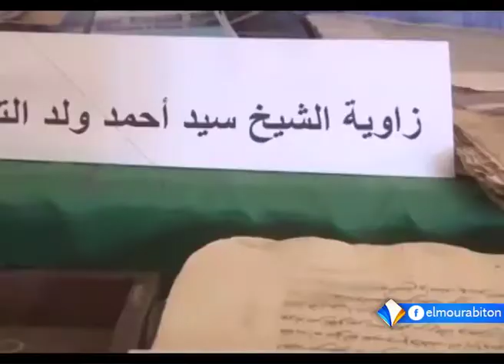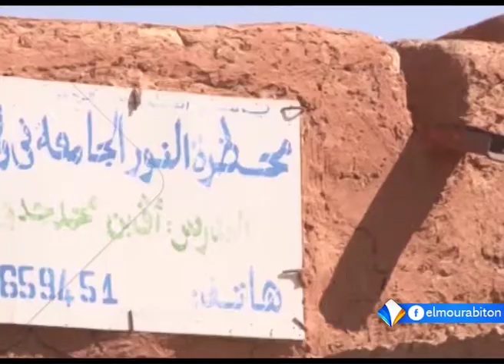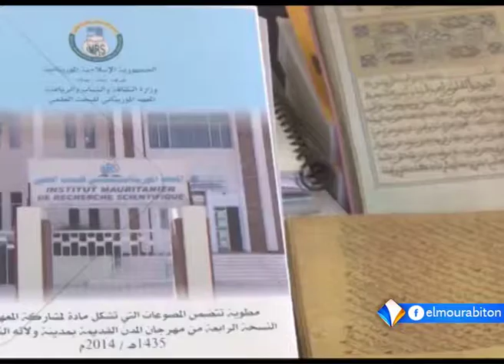النافذة الرابعة على مدينة ولاته التي تحتضن النسخة 8 من مهرجان المدن القديمة.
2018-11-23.